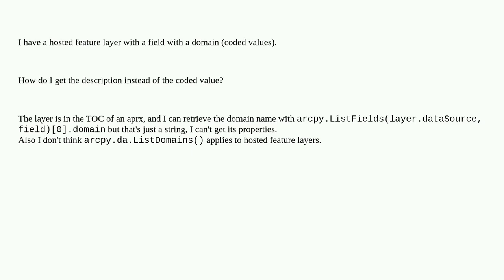Gis: How to get description instead of coded value for a field with domain in hosted feature layer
How to get description instead of coded value for a field with domain in hosted feature layer

A special thanks goes out to the community

  arcgis-online domains arcgis-python-api arcpy arcgis-pro